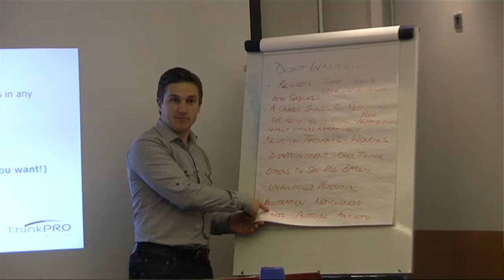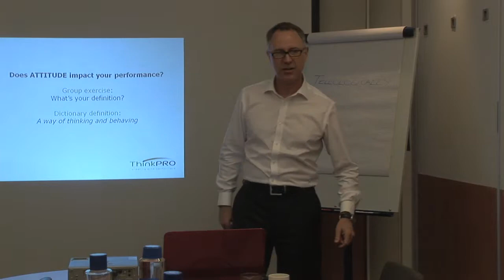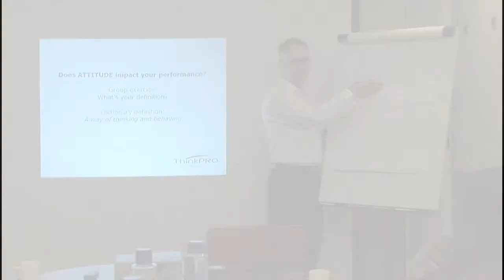Football Psychology with ThinkPRO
Football Psychology by ThinkPRO with professional footballers from the English Premier League and Championship.